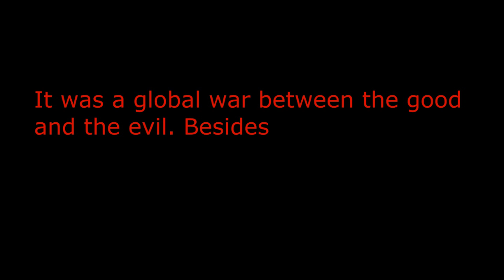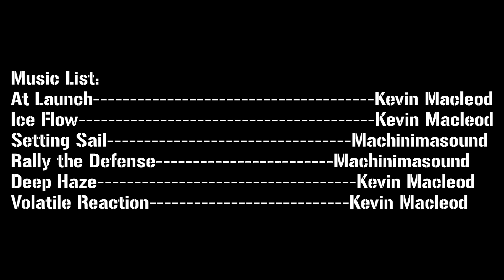Lego War: Battle Of Tali-Lok (First-Person shooter)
A lego stop-motion spin-off of my bigger project: ''Lego Gateway: To The Land Of Weird And Madness. It's part fisrt-person shooter and part third-person.
These events took place during the Battle Of Kranky-Town, but this battle took in another mayor city; The City Of Tali-lok.
For the ones who don't know about those things above; the battle of Kranky-Town was part of a war that appeares in my other big project.

MUSIC LIST

Setting Sail Machinimasound
Rally the Defense Machinimasound